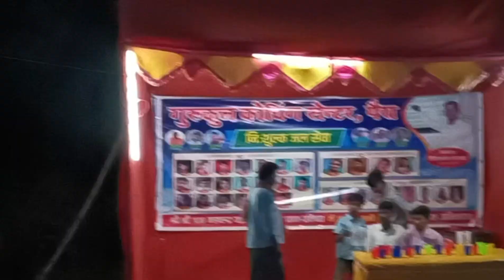gaow bla Mela kuch pal paira mathina me ka kuch vedio vlogs